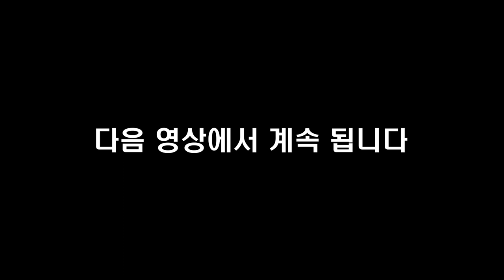(신사임당 사업법) 자본주의 빌드오더 테크트리, 100만원으로 내 사업 만드는 법 I 제이폼 1부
📚 『 주린아, 주식은 사모아서 리밸런싱만 하면 되는거야 』 구매하러 가기 📚

고맙습니다.